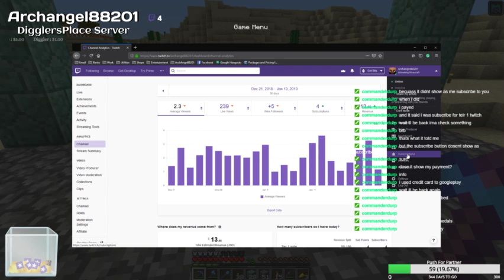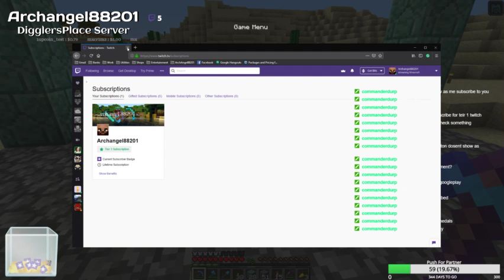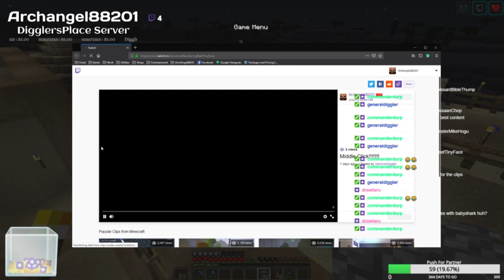1/19/19 Live from the DigglersPlace Server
ArchAngel88201's LetsPlay Minecraft LIVE! From the DigglersPlace Server

Hey all...It was a good stream tonight.  Just did some more of the normal tonight.  Continued to build in the Desert area.  I still want to build some more here.  I will continue to do so for a while.

Don't forget to check out the Main Part of what I do on Twitch.
Current Schedule is Mon - Sat @ 9pm Central.

I give updates and general Chat over Twitch and on Twitter

And If you want to help my channel out and Help support the Growth,
There are a few perks there with Patronage.

If you just wish to send a Tip or Donation, but don't
forget to leave me a message so I can thank you for it.

Current Community Members (Check these guys out for more content.)

SnarkQueen (Resident Snark Master)

Phantom_Joy (Resident Part-timer)

Music on Stream Provided by Purple-planet, go check them out too.

If you are interested in awesome music all the time then go to
and install the spotify app for music.